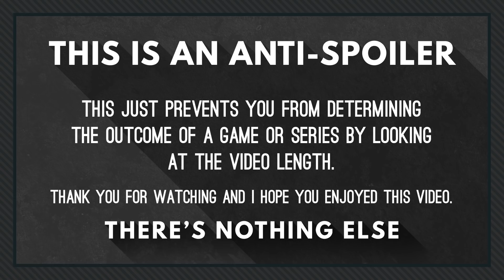[CoH2] Nicko(Wehrmacht) vs Tazza(USF)